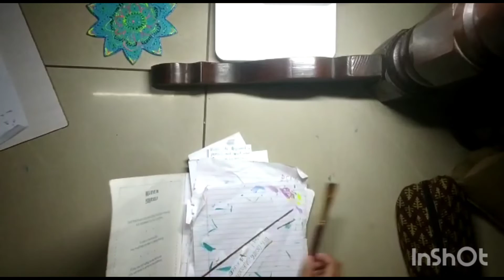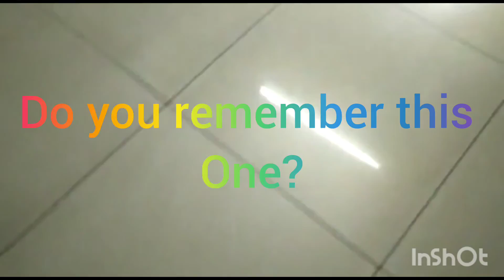Mandala art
We do DIY,cooking (some times but we have not still uploaded any cooking video but we will upload soon)drawing,unboxing, etc.So... we tried to recreate Riya's amazing world.We are trying to inspire you all... So..please please please subscribe to our youtube channel to see more amazing videos.